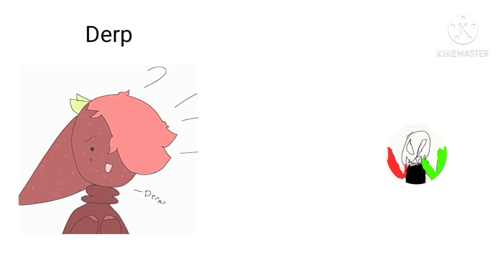Strawberry Chan vs Slondyman